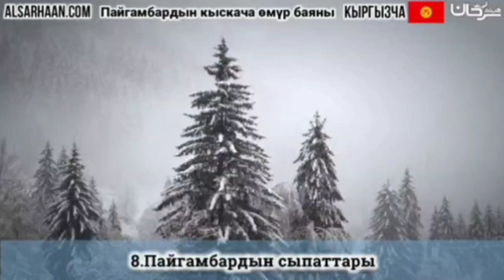8 Пайгамбардын ﷺ сыпаттары أوصاف النبي ﷺ